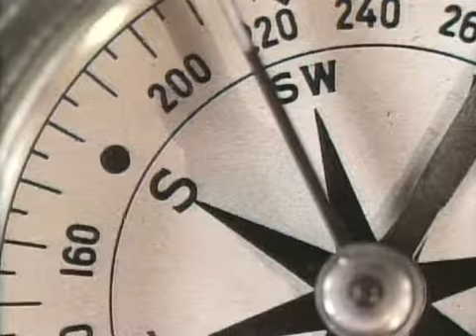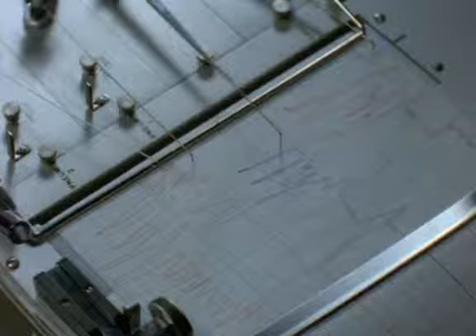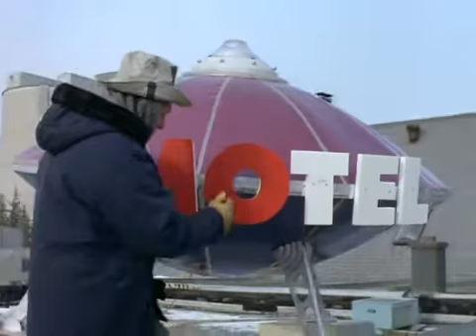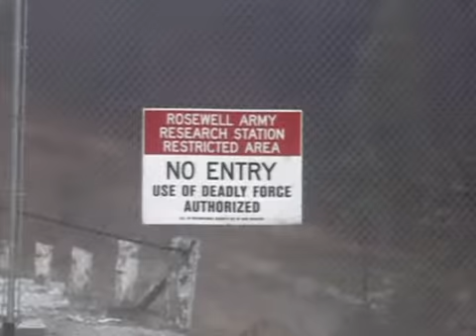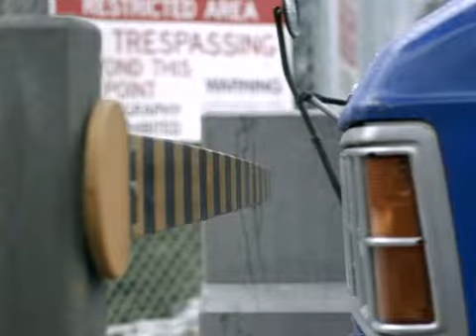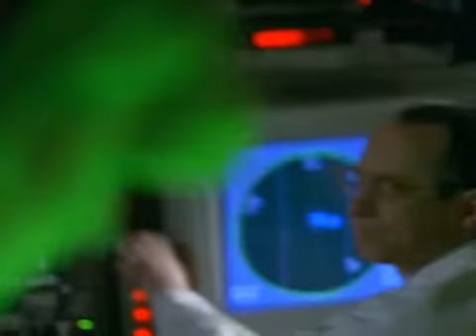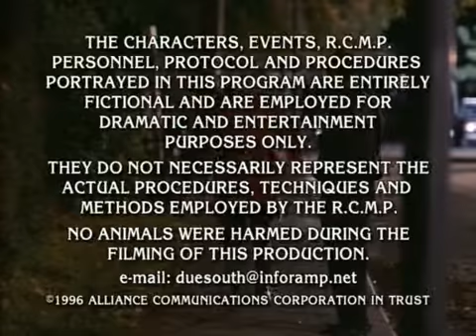Строго на юг - 33 (2.10) - Звёздный человек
Ян Макдональд (эпизод 1.14 - Человек, который слишком мало знал) снова объявился и требует помощи. На этот раз он заявляет, что его девушку, которой он только что сделал предложение руки и сердца, похитили инопланетяне. И сделали они это вблизи от секретной военной базы, которая также ищет следы существования внеземного разума.